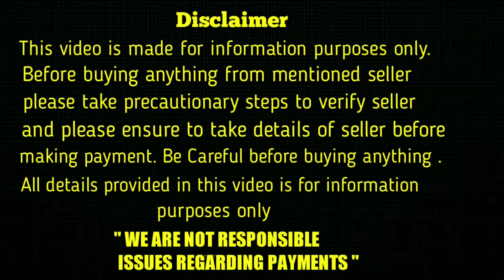top quality lab adult dog for sale in telugu / 98488 41972 / aj pets